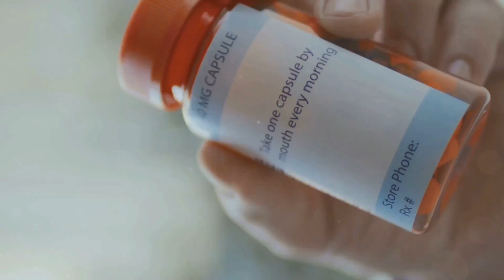COLCHICINA PARA QUE SIRVE | 3 COSAS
Colchicina en este video informativo. Aprenderás cómo este medicamento se utiliza para tratar la inflamación en enfermedades como la gota y la fiebre mediterránea familiar. Es fundamental seguir las instrucciones médicas para la dosificación y tomar el medicamento a la misma hora cada día para obtener resultados óptimos. Además, exploramos los posibles efectos secundarios y la importancia de consultar a tu médico si tienes problemas de riñones o hígado.